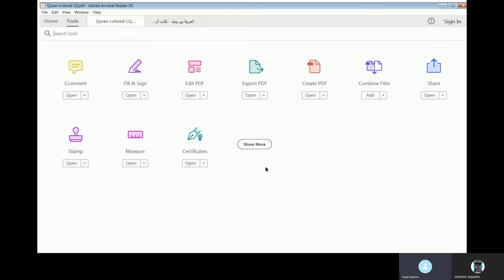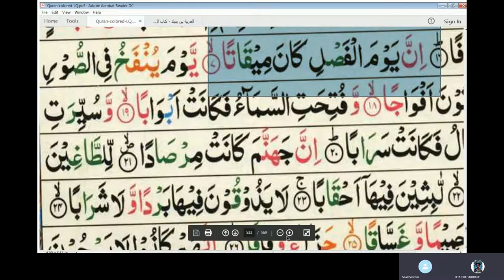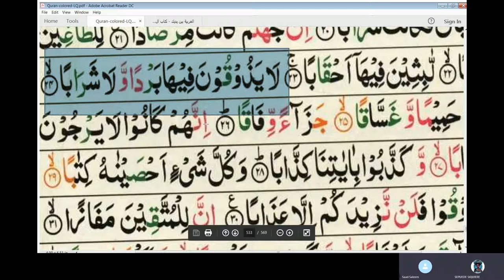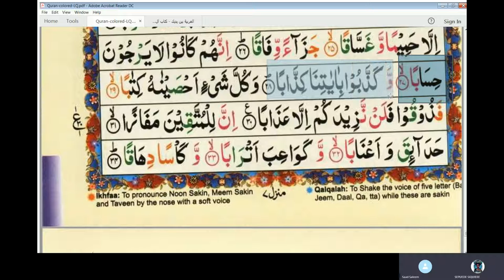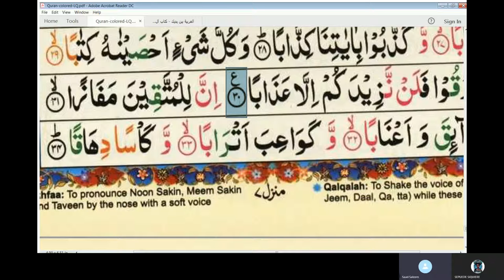Lesson 43 of online Arabic course of Jackson Al Arabiyyah bayna Yadayk Book 1 Part 1 Lesson 14